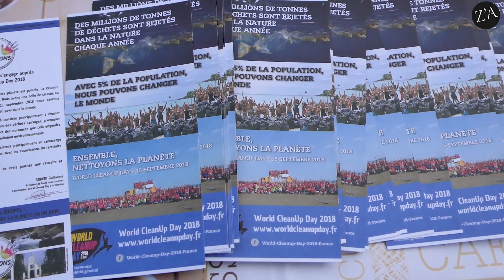Pique Nique Association Roulé mon Z'Avirons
KPDD. Pique-Nique de l'Association Roulé mon Z'Avirons le dimanche 8 Avril 2018 (Plage de Saint-Leu).
Remerciements à Guillaume Robert (Président) aux membres de l'association et à tous ceux qui ont participé à la vidéo.
Partenaires : Am Design, Pizzeria Ti-chinois